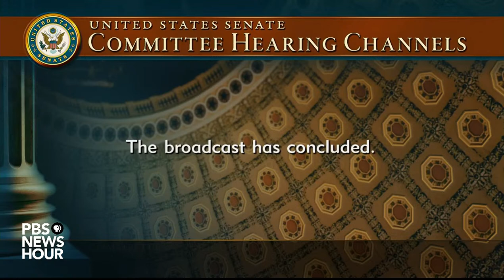WATCH LIVE: Senate Foreign Relations hearing on strategic competition between China and the U.S.